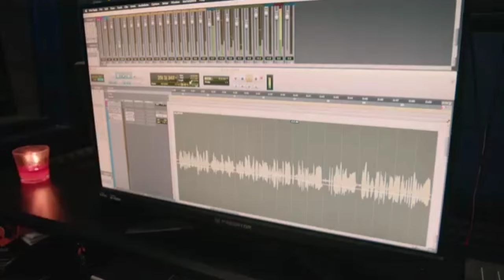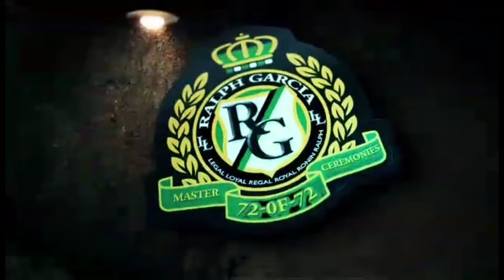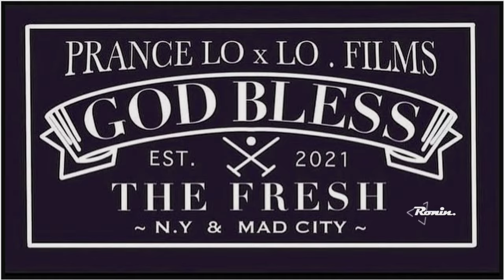Ralph Reads 📚 "(Vol.2) 'Midnight And The Meaning Of Love [Book One-Brooklyn] by Sister Souljah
All too willing to get the ball rolling for even more moves to be made, Midnight brings his 7 year old little sister to certain stops along the journey to finalize his Japan expedition.

MIDNIGHT AND THE MEANING OF LOVE (BOOK ONE-BROOKLYN) VOLUME ONE TIMESTAMPS...

MIDNIGHT AND THE MEANING OF LOVE EPISODES

MIDNIGHT AND THE MEANING OF LOVE  (BOOK ONE-BROOKLYN) VOLUME TWO TIMESTAMPS...

00:00:00 STATION IDENTIFICATION/ADVISORY
00:00:20 MRGE STUDIOS COMMERCIAL
00:01:07 INTRO
00:02:40 CHAPTER SIX-SALIM AMED AMIN GHAZZALI
00:29:10 CHAPTER SEVEN-MY WOMEN
00:37:50 CHAPTER EIGHT-CA$H MONEY
00:51:05 CHAPETR NINE-"NEVER COMING BACK!"
01:02:00 CHAPTER TEN-DOJO
01:07:37 OUTRO ADS